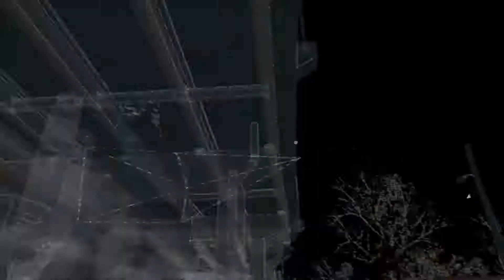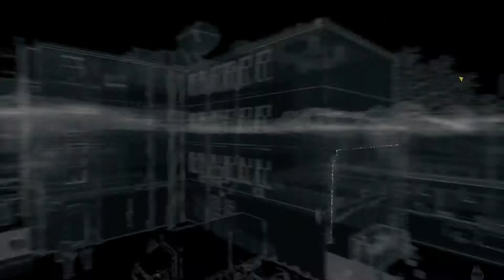Klay Plays: Watch Dogs Platin-Let's-Play #18 | Mit einem Fuß im Grab (deutsch/german)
Aiden ist auf der Spur des Bunkers, in dem das ctos-System erstmalig getestet worden ist. Dort erhofft er sich Informationen über die mysteriöse IP-Adresse, die Damien ihm gab.